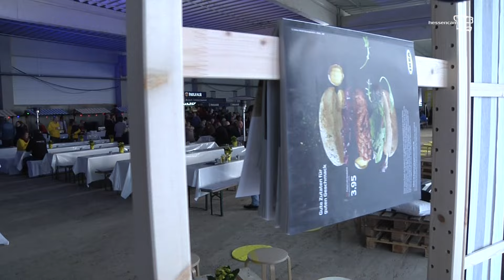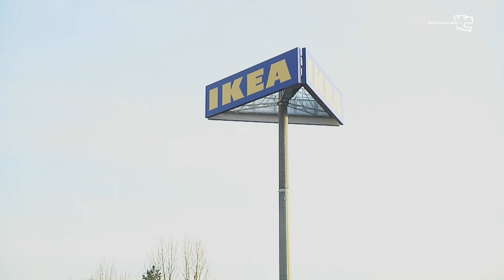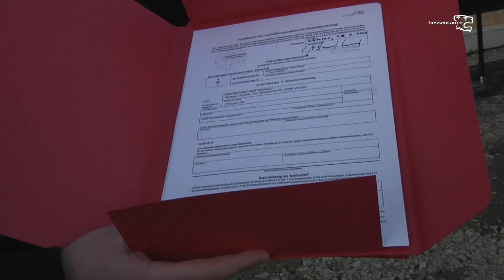Irgendetwas läuft hier schief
Die Partei "DIE PARTEI" überreicht dem Store Manager auf den Richtfest von Ikea ein Gewerbesteuerbescheid.
Wir sind alle eine Familie -